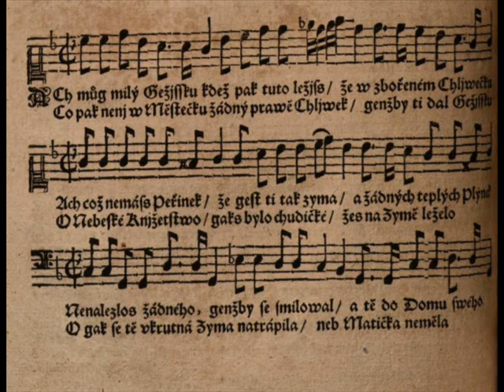Ach můj milý Ježíšku - V. K. Holan Rovenský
Zpívá a hraje - Svato=Ludmilská schola